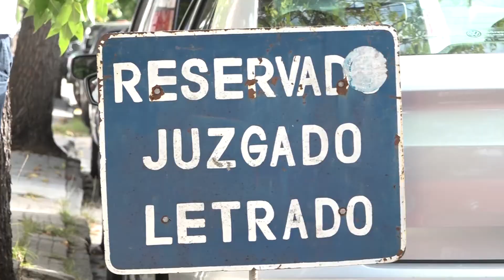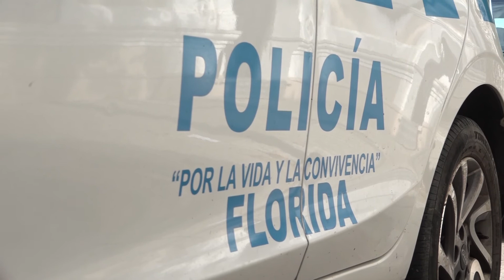DOS A PRISIÓN Y TRES VEHÍCULOS INCAUTADOS EN FUGA